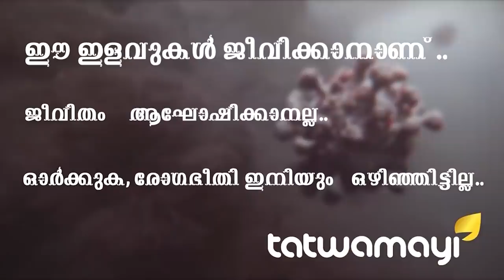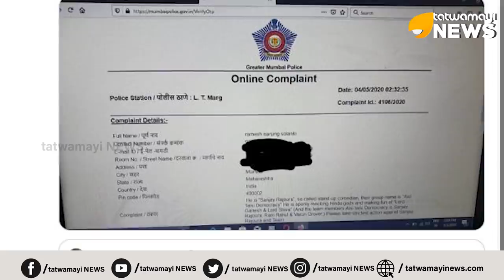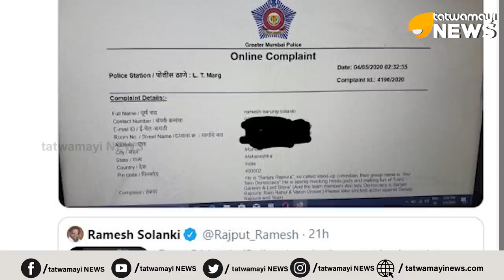ഹിന്ദു ദൈവങ്ങളെ അവഹേളിച്ച് ഹാസ്യ നടൻ.. വീണ്ടും ക്ഷമ പരീക്ഷിക്കരുത്..